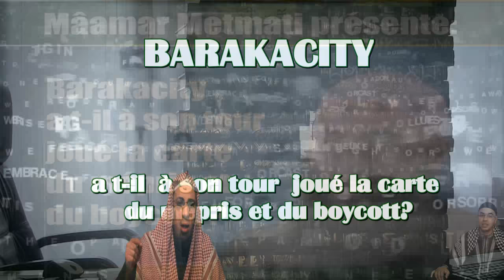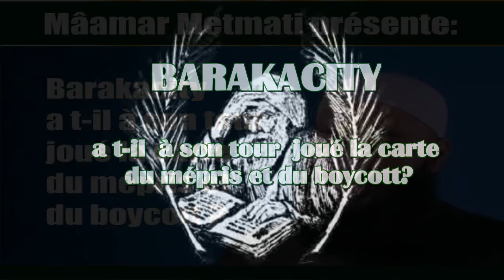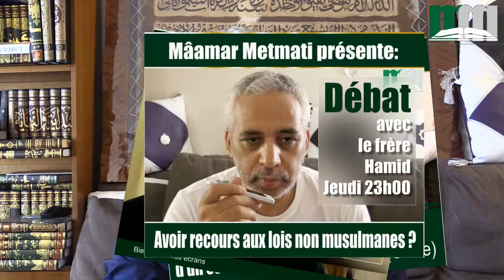**VIDÉO** METMATI Mâamar: BARAKACITY a t-il à son tour joué la carte du mépris et du boycott?